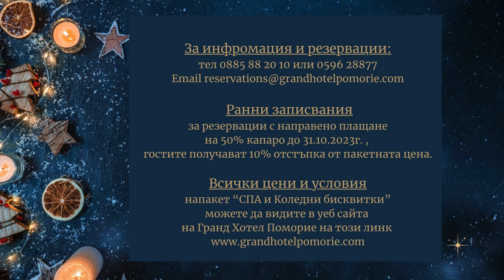Коледен Пакет "СПА и Коледни Бисквитки" в Гранд Хотел Поморие Christmas Package Grand Hotel Pomorie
Представете си комфортна обстановка, релаксиращо спа преживяване, красива коледна атмосфера, вкусна и разнообразна храна иииии ….. аромат на Коледни бисквитки 😲😍😋
Подарете си спокойна, забавна и релаксираща почивка в Гранд Хотел Поморие по време на Коледните празници!
Отделете време за любимите си хора, а другото оставете на нас. Ние знаем как да се погрижим за Вас.
Направете своята резервация на тел 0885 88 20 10 или 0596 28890
Очаквмае Ви!